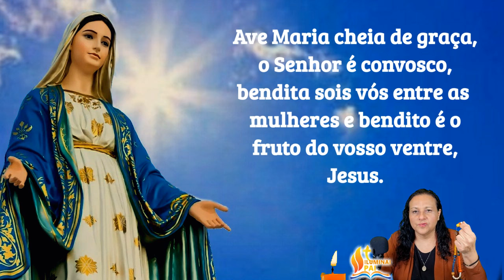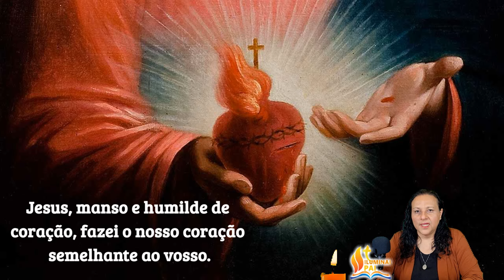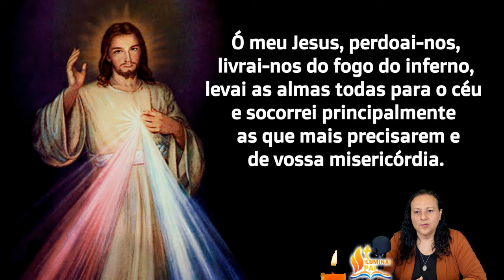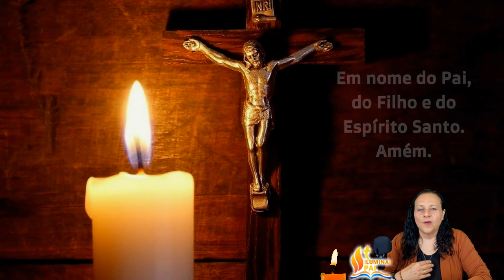05/06/2024 Terço da CHAMA de AMOR do Imaculado Coração de MARIA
A oração do Terço da CHAMA de AMOR do Imaculado Coração de MARIA, foi ensinado nas aparições de Eisemberg, a Elisabeth Kindelmann, viúva, mãe de seis filhos, e falecida na Hungria em 1985. Ela, desde 1956, teve muitas Aparições da Mãe de Deus e de Nosso Senhor Jesus Cristo, que prometeram que todos aqueles que espalhassem a chama de amor do Imaculado Coração de Maria  Santíssima no mundo, teriam impresso um 'selo' no coração . Os marcados com este 'selo' serão salvos, e povoarão os Novos Céus e a Nova Terra. Ajudai-me, dizia Nossa Senhora, para que muitos conheçam a minha Chama de Amor!

🙏 Iluminai PAI 🙏

📢  EVANGELIZE CONOSCO!